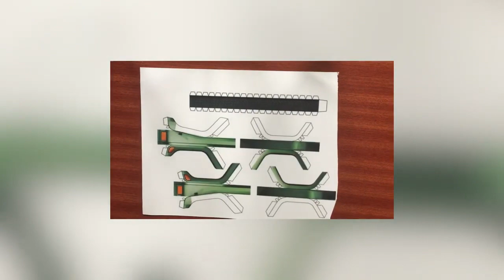How To Make Paper Car/Toy Car